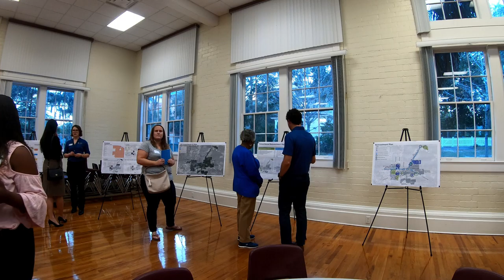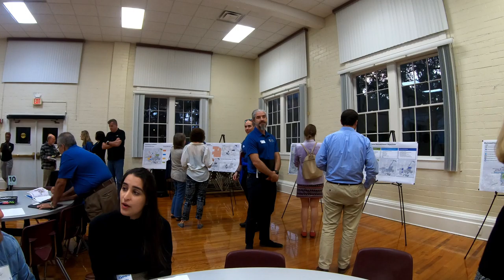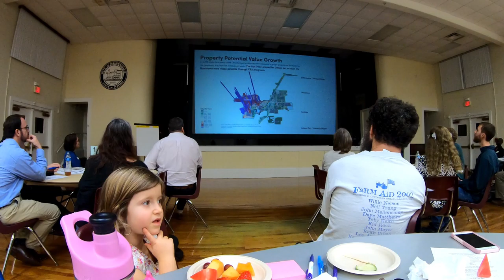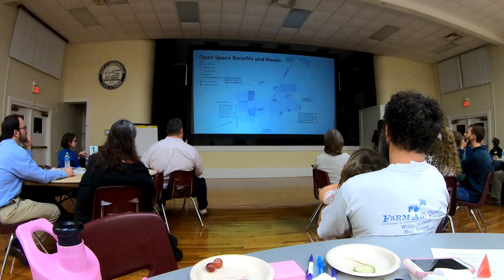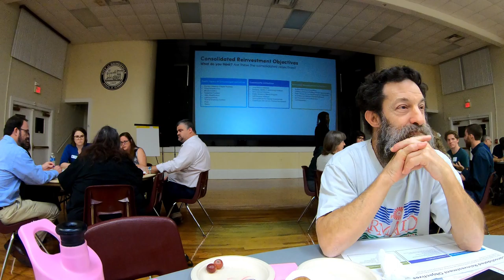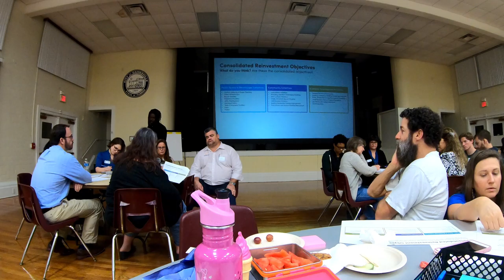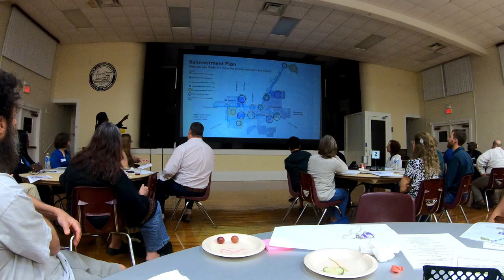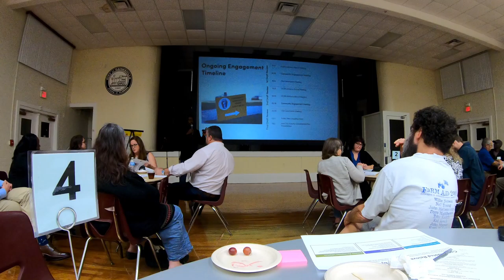GCRA Community Engagement 20200116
The 5th in our series of GCRA Community engagements to determine the new 10 year Workplan for the GCRA Department